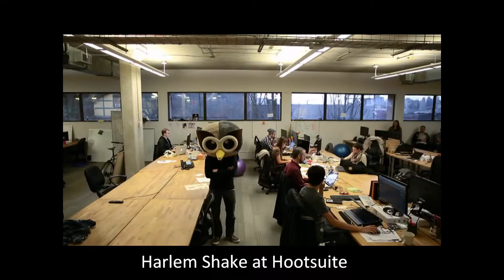Harlem Shake Office Remix!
The OfficeZiilla Harlem Shake remix featuring the best office versions we've seen!